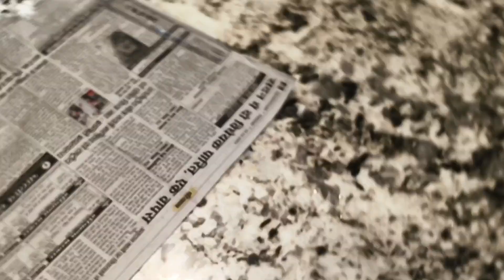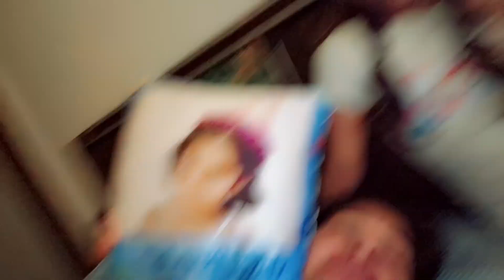अब मेरी तबीयत हो गई खराब, कभी यहां कभी वहां के चक्कर में फंस गए